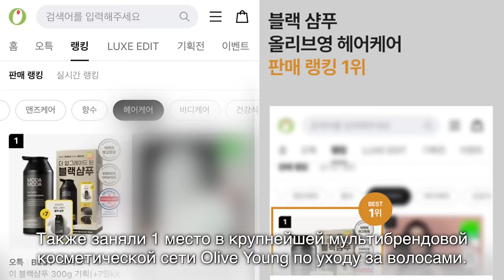Шампунь для Восстановления! Менеят цвет волос без ингредиента красителей..? ModaModa Minkyungha|경하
Дорогие мои!
Это популярный шампунь мода мода в Корее, особенно среди 40-60летних людей, у кого седые волосы.

Этот шампунь может давать эффект потемнения цвета волос в течение 4-16 недель. Но! Это не основной эффект и зависит от состояния волос. Результаты у всех разные, например:
У моей знакомой 50-ти лет волосы потемнели, но у моей подружки 27 лет эффект потемнения оказался очень маленьким и медленным.

Но все, кого мы просили тестировать - сказали, что видели эффект восстановления волос. Главная цель этого шампуня - восстанавливать волосы + естественное затемнение седых волос без агрессивных ингредиентов как химический краситель.

Наверное, вы замечали, что банан или мякоть яблока постепенно темнеет. Это происходит из-за полифенола.

В составе шампуня есть такой же полифенол, который из-за реакции с солнечным светом и воздухом меняет цвет волос. Именно поэтому, результат проявляется постепенно и у всех в разной степени.

Для кого используют шампунь Мода Мода В Корее:
 ⁃ У кого седые волосы
 ⁃ Кто хочет восстановить волосы
 ⁃ Кто хочет не так часто красить седые волосы в салоне
- кто не любит химический краситель

На самом деле это новая версия шампуня от Мода Мода!

Поэтому компания хочет узнать мнение покупателей в СНГ странах! Они подготовили только для моих подписчков приятно шокирующий сюрприз.

Только со 2 по 5 мая цена шампуня будет снижена почти в 5 раз!

6200 руб ➡️ 1350 руб
34000 вон ➡️ 17000 вон
И подарим 7шт тестеров этого шампуня!

Это немного неудобно компании, так как даже в Корее не было настолько низкой цены😅 Но мы попросили только для открытия уступать для вас почти ничего не остается но мы попросили для вас.

С 14:00 (МСК) 2 мая мы начнем принимать на сайте kiyomin-shop.com

(Сейчас невозможно заказать. Продажа начнется со 2 мая с 20:00 по Корее)